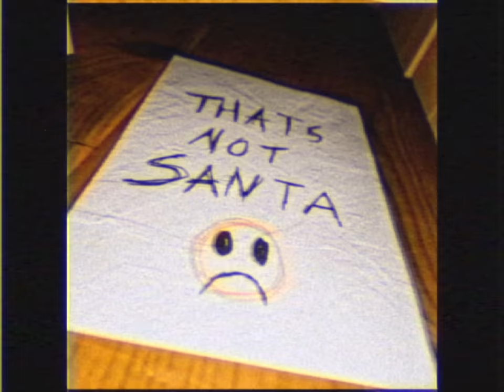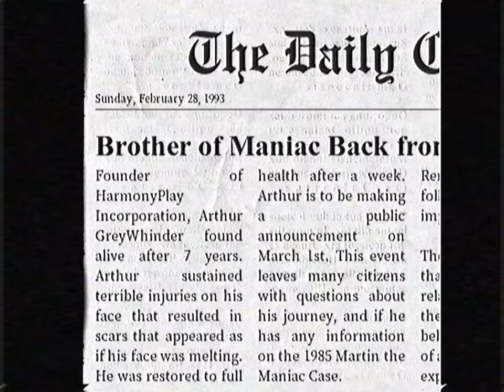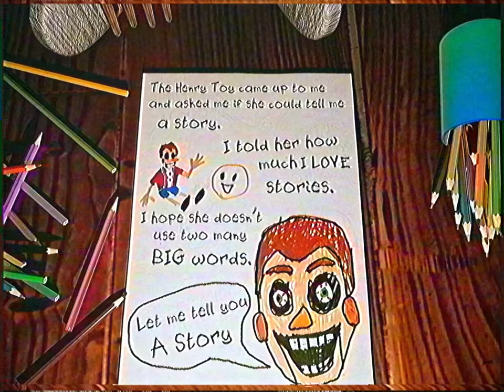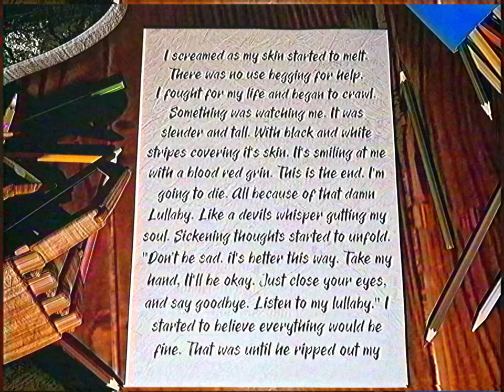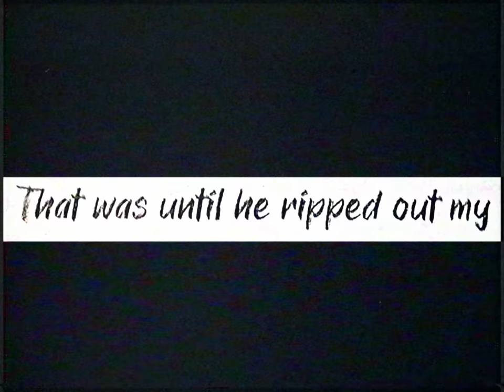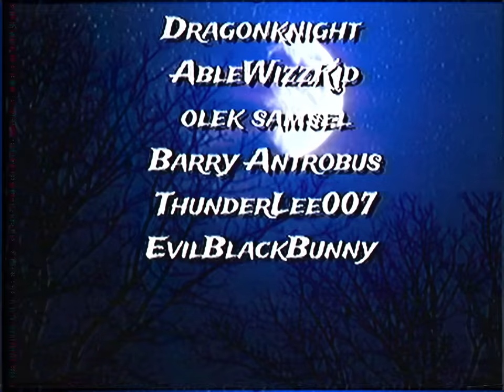[Harmony & Horror] - THE_MIRACLE_CHILD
It's been almost a whole year since the last episode of Harmony and Horror. This episode was very tricky to plan out as I did not have any ideas or concepts for what the episode would entail. I over came those challenges though, and I am proud to share my work with you all. I really do hope you enjoy, and get a scare out of it. 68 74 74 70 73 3a 2f 2f 79 6f 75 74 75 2e 62 65 2f 42 57 6e 74 43 6d 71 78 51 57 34

- [ Voice Actors ] -
Arthur -  @WellRoundedNerd

- [ Time Stamps ] -
0:00 - Warning
0:37 - The Tragic Truth
2:56 - Home Invasion
4:35 - Reliving Memories
9:35 - A Boy Ripped Apart
14:32 - The Miracle Child
16:57 - Friends In Disguise
20:06 - Play. Protect. Command
22:43 - The Tragic Lie
25:03 - The End

- [ Patrons ] -
SteamPunk Penti
Joseph Piazzola
OatsatheHumanoid
Mimi Thompson
Sarah Carey
Breezy
Arina LujÄ  ne
HyperfixationCentral
Socksfor1
Pastel
CTM
Sebastian Reyes Garcia
Jay Cunningham
Connie
Cory
Spider
Booker Autumns
Dragonknight
AbleWizzKid
olek samsel
Barry Antrobus
ThunderLee007
EvilBlackBunny